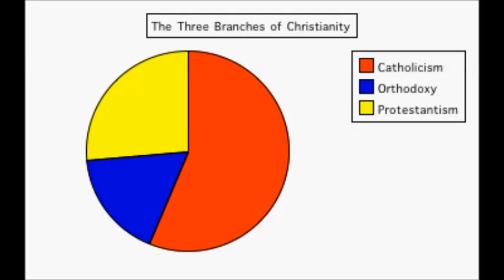Video for Arabic Class by Rachel, Hannah, and Farah